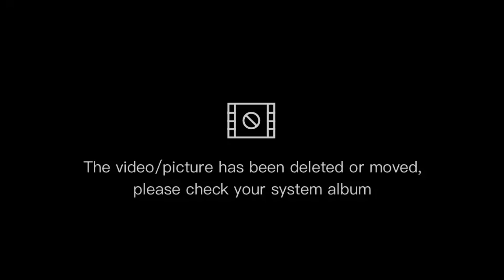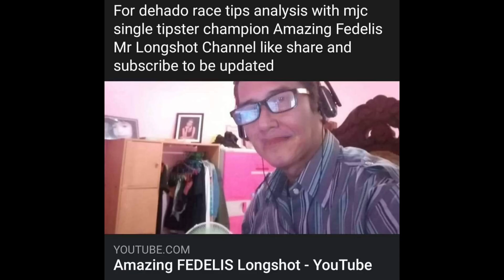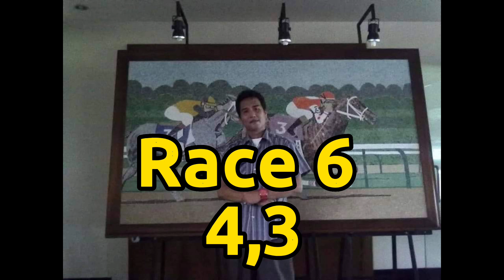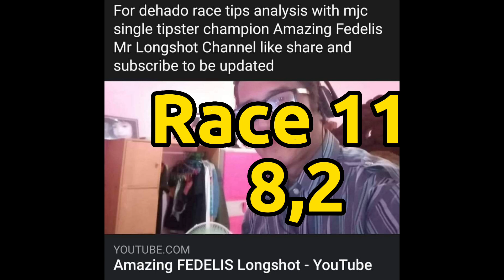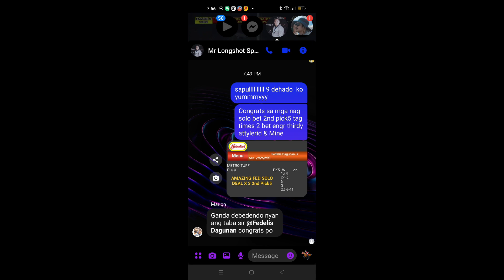NOV 6 METROTURF RACE TIPS AMAZING FEDELIS MR LONGSHOT 2 TIMES MJC SINGLE TIPSTER CHAMPION SUBSCRIBE